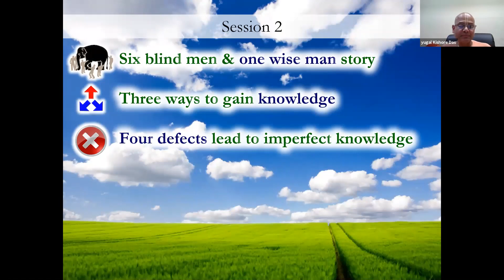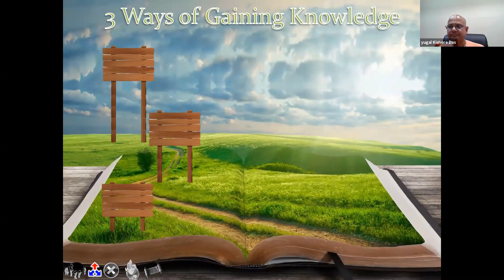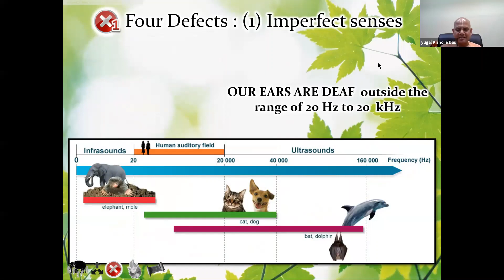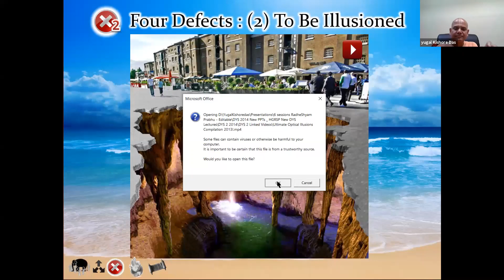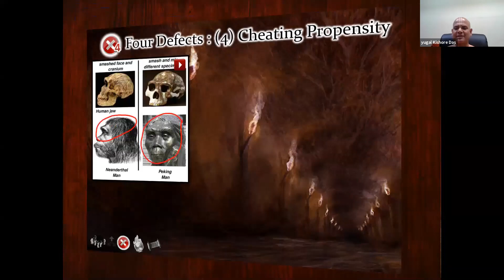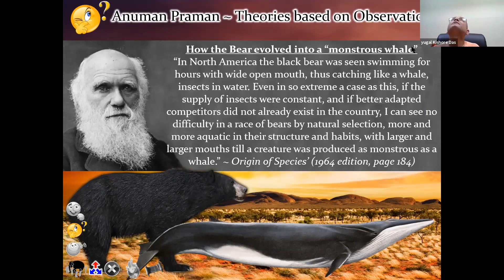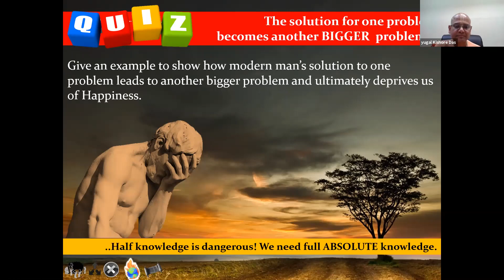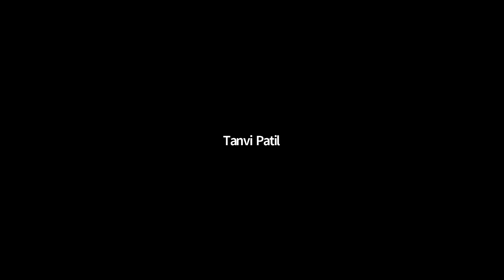Basics of Bhagavad Gita - Session 4 Sep 20 2020